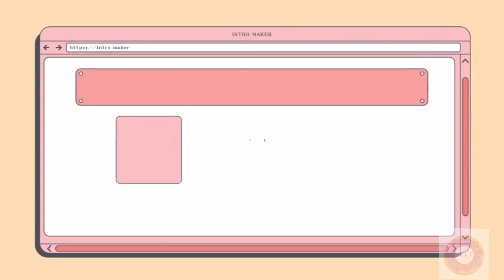I did my Dads Makeup!! *BAD IDEA*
This video was. interesting. My dad looked like Harley Quinn! This was so much fun and I can’t wait to do more videos! What are your suggestions?

         Xoxo,

            Savannah